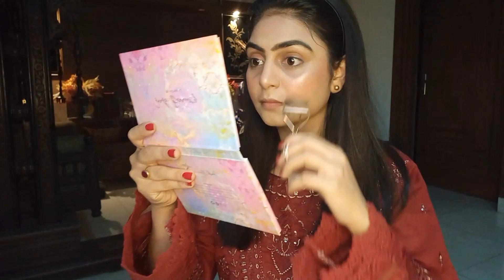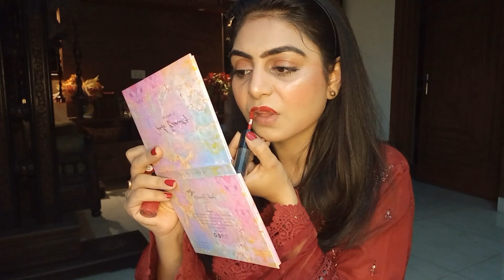Get Ready With Me For Wedding || Wedding Guest || Simple And Decent Makeup Look With Red Dress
In this video, I'm getting ready for a traditional Pakistani wedding and showcasing my outfit for the event. I'm wearing a stunning red dress that's perfect for the occasion, complete with intricate embroidery and gold detailing and do simple and decent makeup.

I hope you enjoy this video and feel inspired to try out a similar look for your next special event!